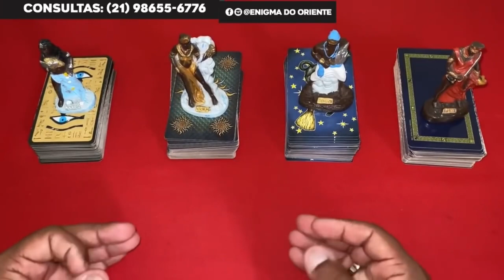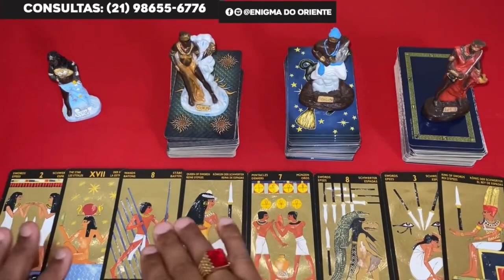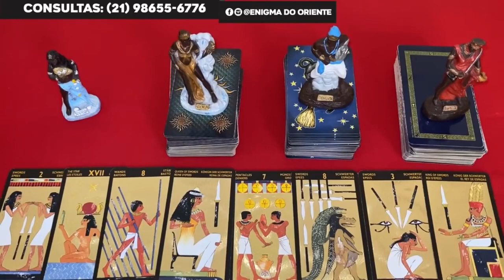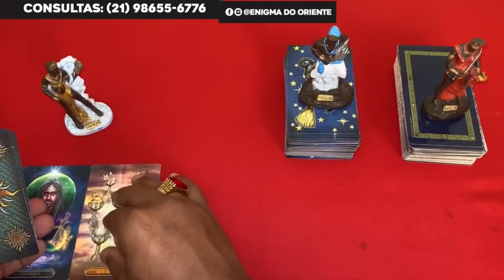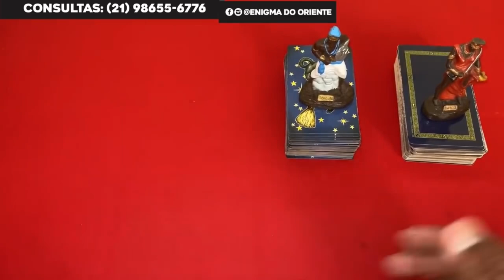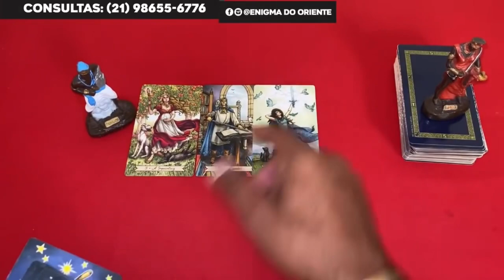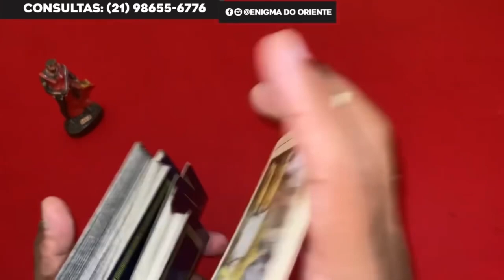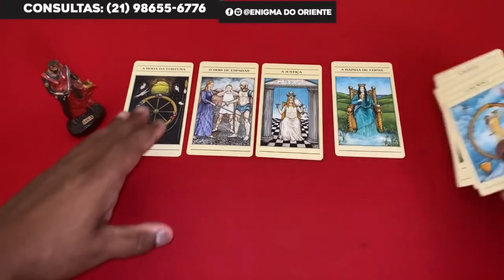Descubra Suas Respostas Com o Tarot Responde 🔮 | Previsões Diárias e Interativas